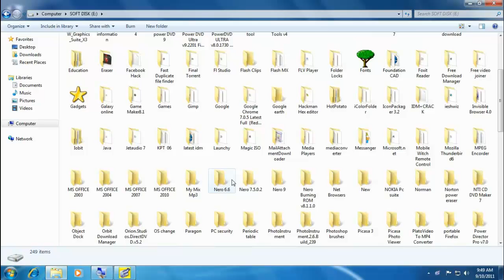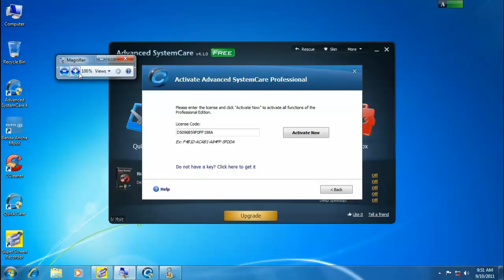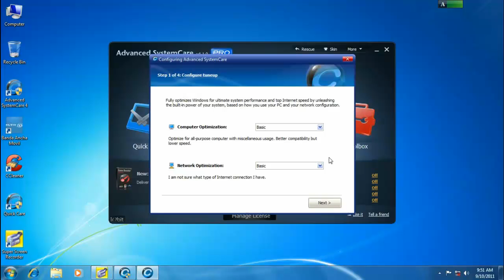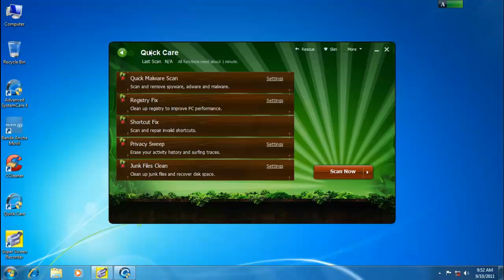IOBIT advanced system care 4 pro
Here's the serial of IOBIT advanced system care 4